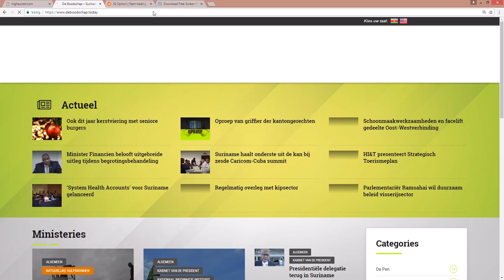PRESIDENT BOUTERSE SPREEKT CARICOM TOE